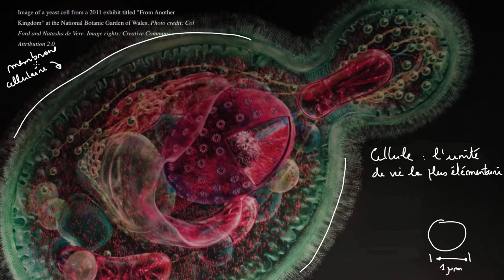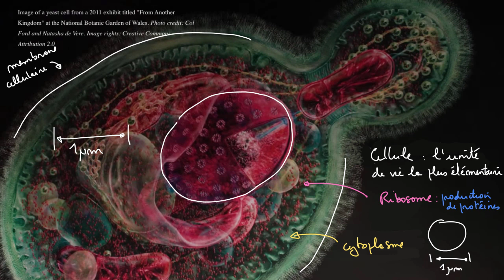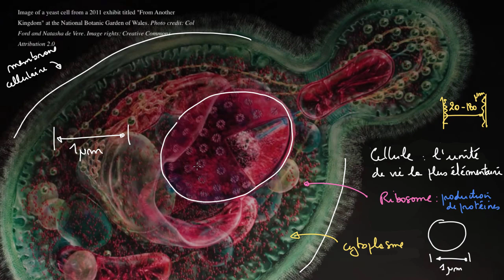Introduction à la cellule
Découvrez ce qu'est une cellule et de quoi elle est composée et de toute sa complexité.